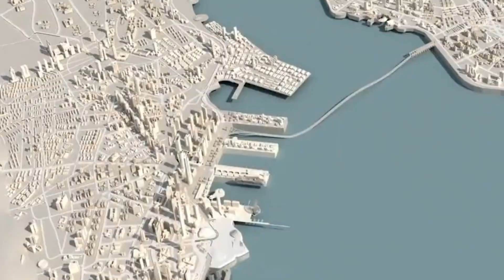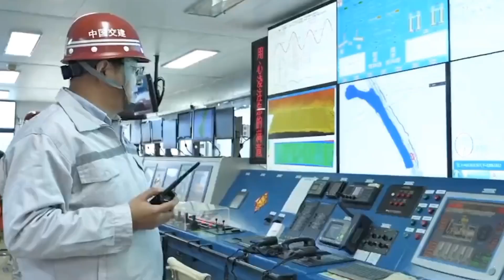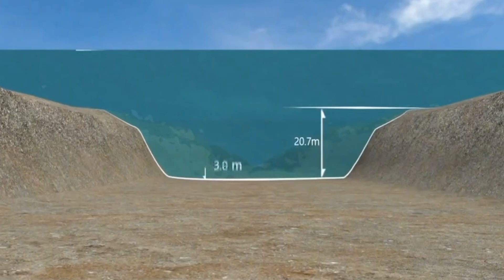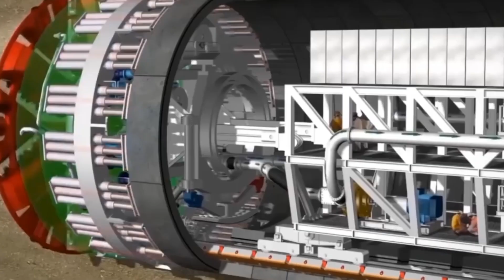"¡Impresionante! Descubre Cómo CHINA Construyó Uno de los Túneles Submarino Más Largo del Mundo"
El túnel Taihu, que es el túnel submarino más largo de China, ya ha sido abierto al tráfico. Esta obra de ingeniería se encuentra en la provincia de Jiangsu y tiene una longitud de casi 11 kilómetros y una altura de 7,2 metros.
La construcción de este túnel submarino, que requirió una inversión de más de 1.500 millones de dólares, comenzó en enero de 2018.

Según los medios locales, se utilizaron casi dos millones de metros cúbicos de hormigón, equipos de procesamiento automático de acero y sistemas inteligentes para evitar las fugas de agua y polvo para llevar a cabo el proyecto.